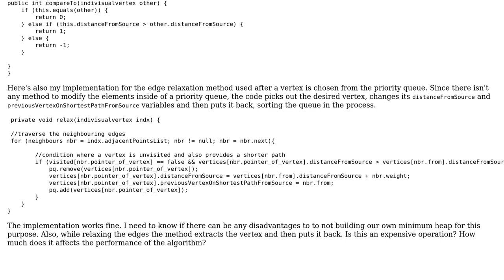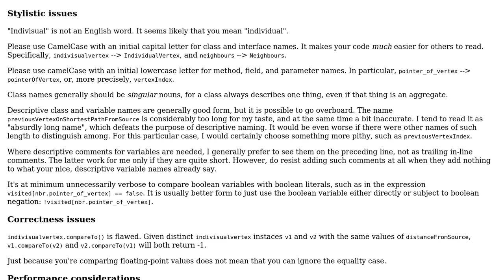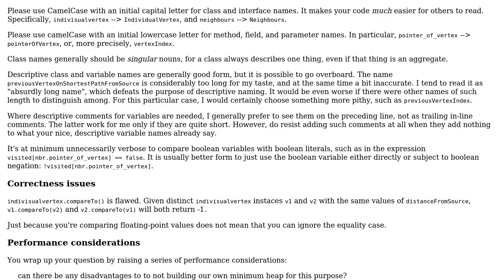Code Review: Node comparison using priority queue for Dijkstra's Shortest Path Algorithm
With thanks & praise to God, and with thanks to the many people who have made this project possible! | Content (except music & images) licensed under CC BY-SA | Music | Images & others | With thanks to user P_K user PellMel user Jamal and the Stack Exchange Network Trademarks are property of their respective owners. You are responsible for your own actions.